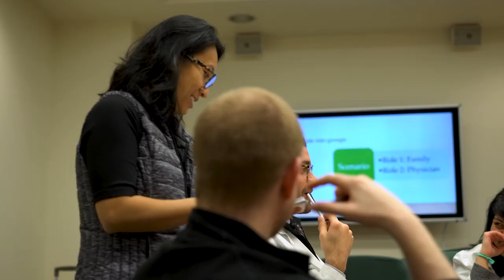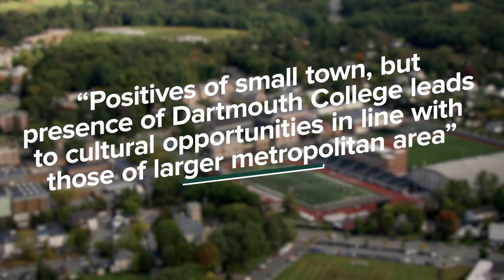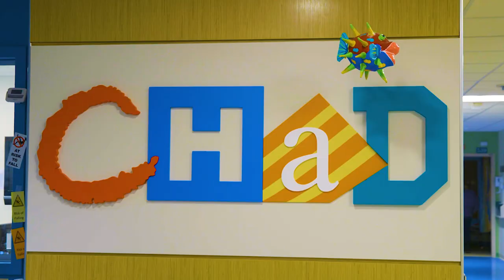Virtual Tour of Dartmouth-Hitchcock Medical Center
DHMC is the state's only academic medical center, and the only Level I Adult and Pediatric Trauma Center in New Hampshire. The Dartmouth-Hitchcock Advanced Response Team (DHART), based in Lebanon and Manchester, provides ground and air medical transportation to communities throughout northern New England. DHMC was named in 2021 as the #1 hospital in New Hampshire by U.S. News & World Report, and recognized for high performance in nine clinical specialties, procedures, and conditions.